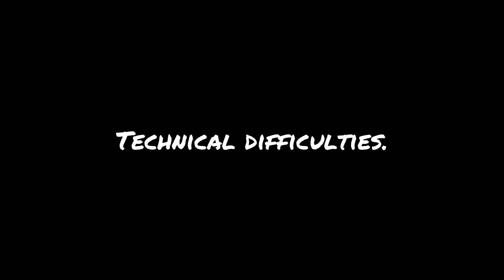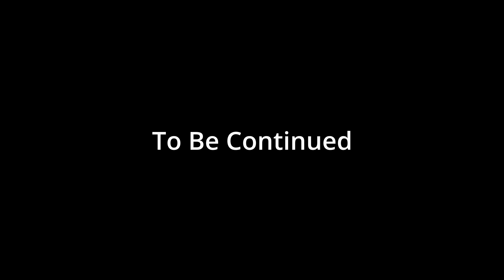Axis Begins A Cult Episode 1 Part 1 - Cult Of The Lamb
It's Violent, it's adorable, it's absolutely CUTE. Let's make it! It'll be full of love and. VIOLENCE!